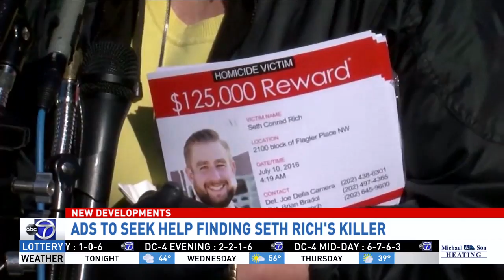WJLA HD 20170103 2300